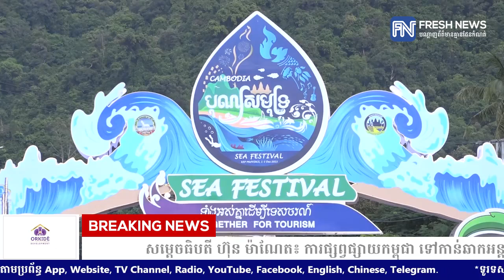សម្តេចធិបតី ហ៊ុន ម៉ាណែត៖ ការផ្សព្វផ្សាយកម្ពុជា ទៅកាន់ឆាកអន្តរជាតិ ជារឿងសំខាន់ណាស់.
សម្តេចធិបតី ហ៊ុន ម៉ាណែត៖ ការផ្សព្វផ្សាយកម្ពុជា ទៅកាន់ឆាកអន្តរជាតិ ជារឿងសំខាន់ណាស់ ដើម្បីទាក់ទាញទេសចរណ៍
* រាយការណ៍ដោយកញ្ញា ម៉ៅ ស្រីណុច្ស និងកញ្ញា ថាន រស្មី